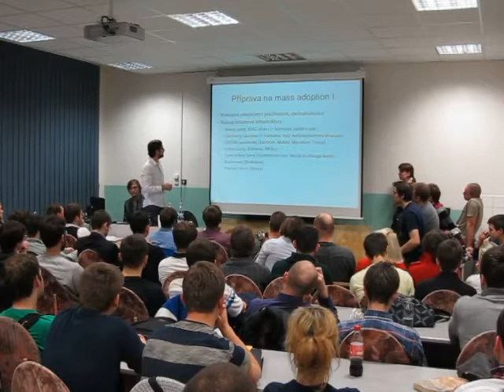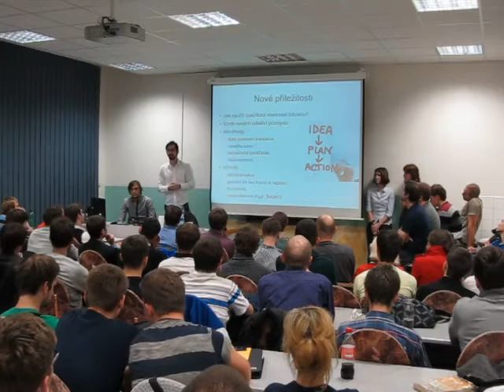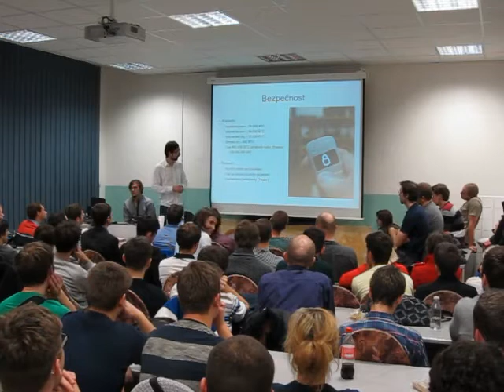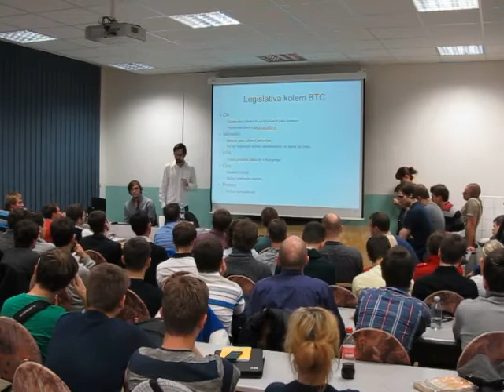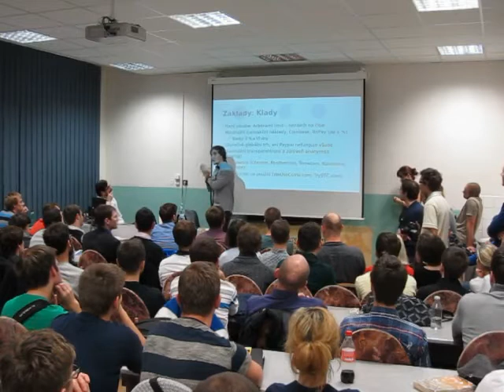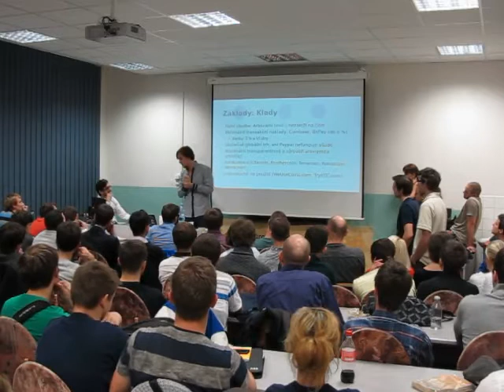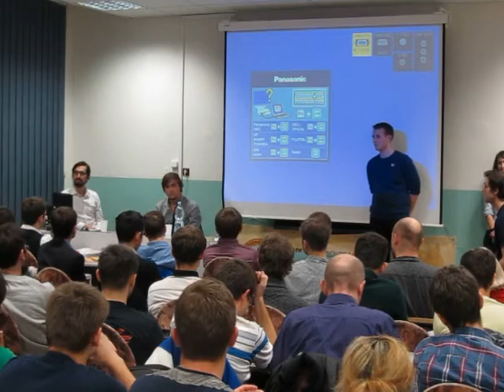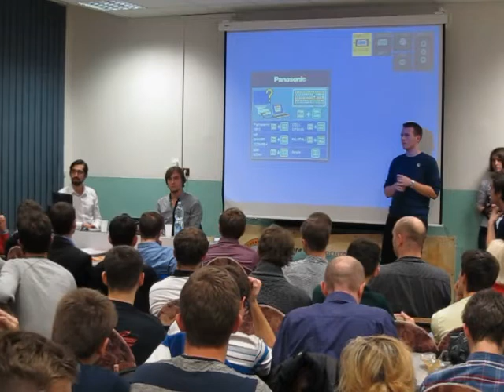Bitcoin:technologie a měna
Záznam z přednášky Students for Liberty CZ 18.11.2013

Marek Palatinus, známy jako slush se o bitcoin zajímá od roku 2010. Je zakladatelem českého webu Bitcoin.cz, a stal se jedním z předních inovátorů této technologie svým vynálezem konceptu pool miningu.

Dominik Stroukal vystudoval ekonomickou analýzu na VŠE, působí jako lektor, publicista a předseda Ludwig von Mises Institut CZ & SK